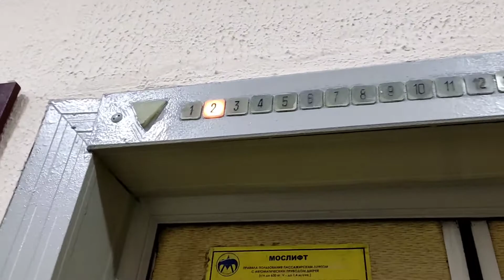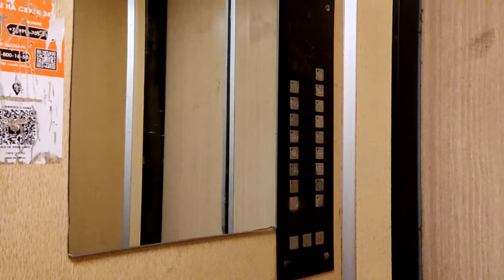(Замена) Пассажирский лифт КМЗ 1996 г. @ Ул. Луганская, 1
Подъезд: 1
Кол-во этажей: 17
Консьерж: есть